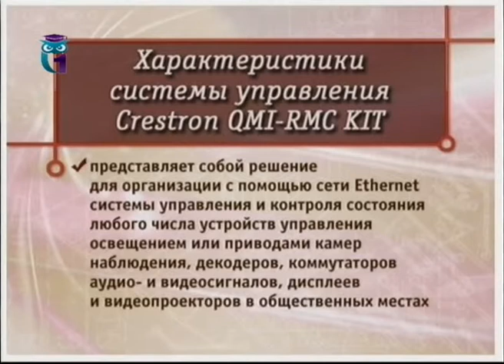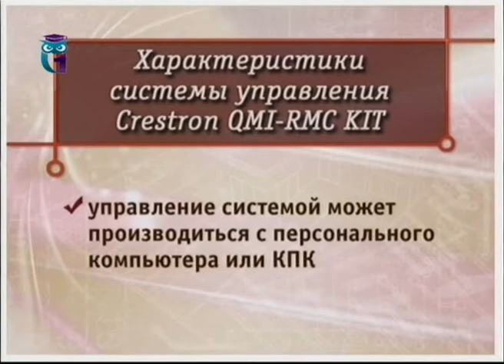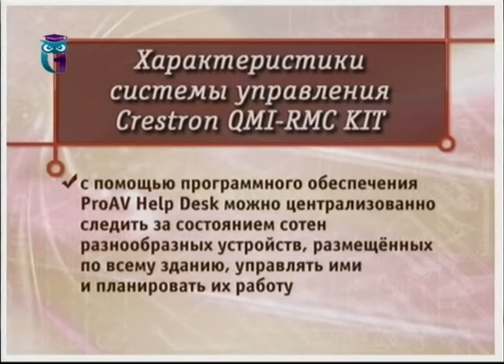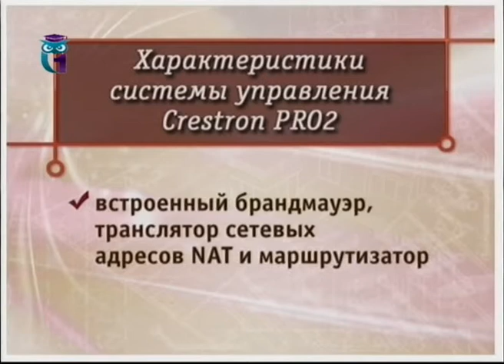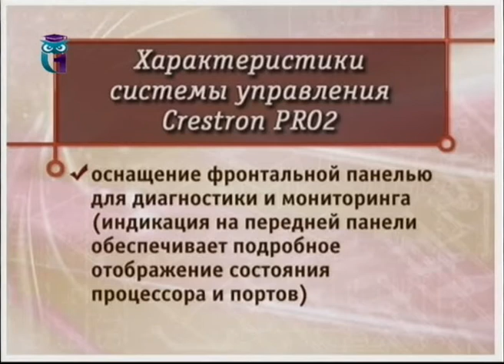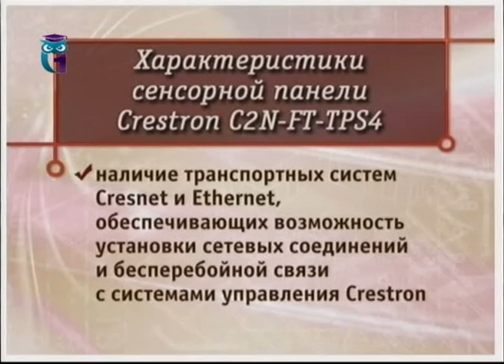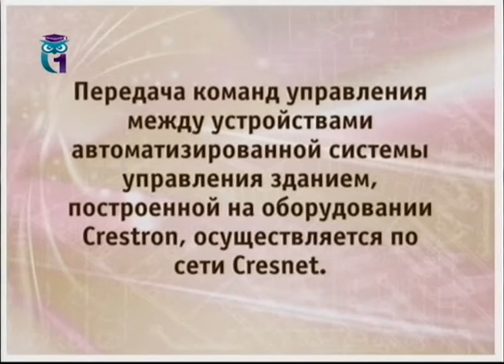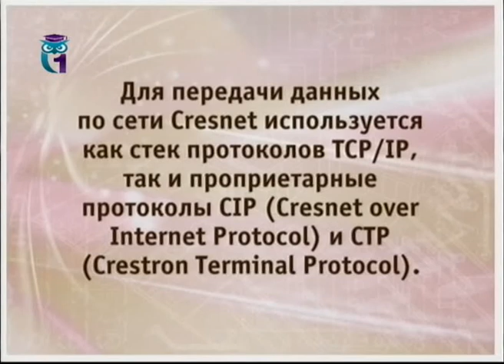Умный дом. Урок 2. Система "Умный дом" и управляющие элементы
Умный дом. Дмитрий Гурин. Образование для всех. Первый образовательный канал. Остальные уроки смотрите на